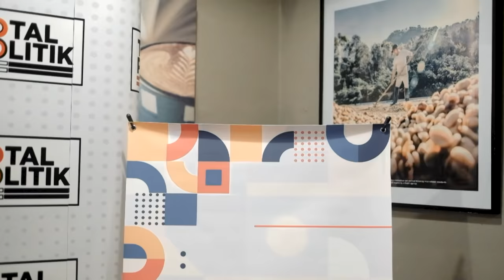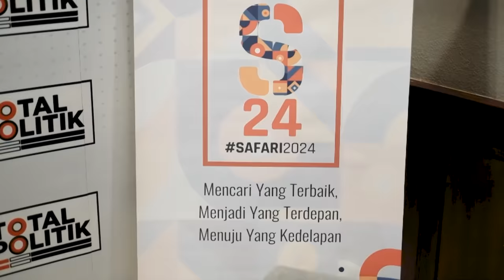Menggugat Iman Politik Presiden Harus Jawa